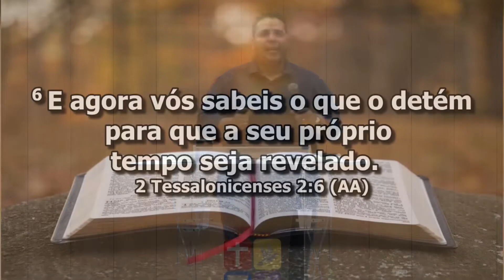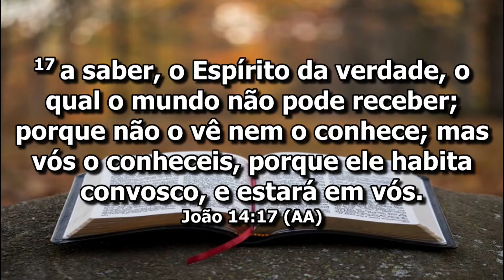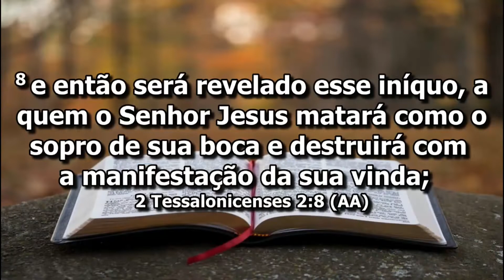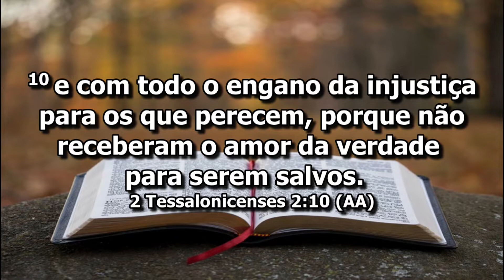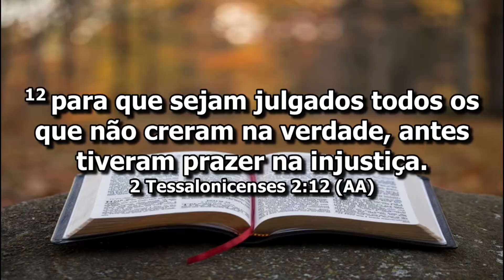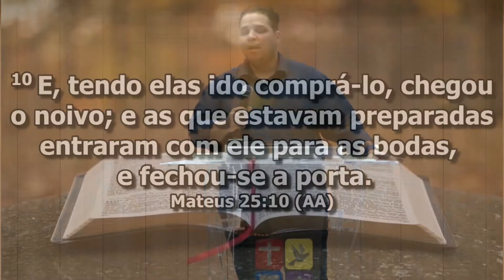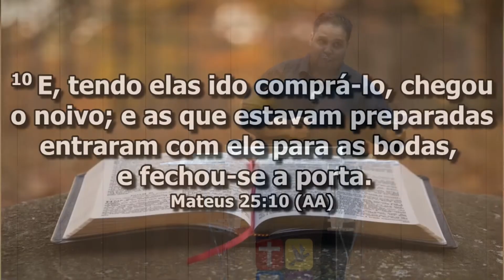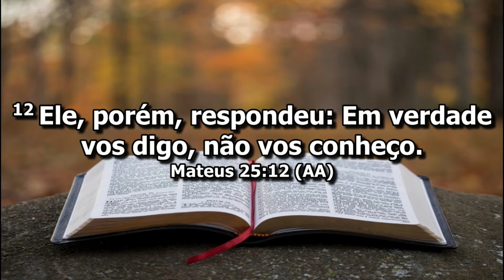Pr Hernanes Santos // Arrebatamento